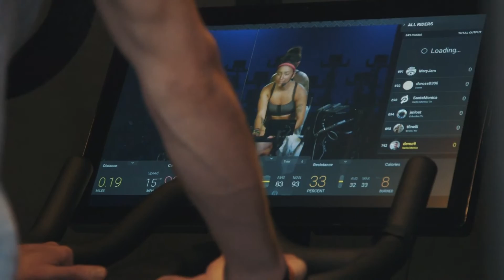Press Roundup February 2016 | Peloton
We're honored by all of the amazing conversations around Peloton. Take a look at who's talking about us in our most recent roundup of some of our favorite press.